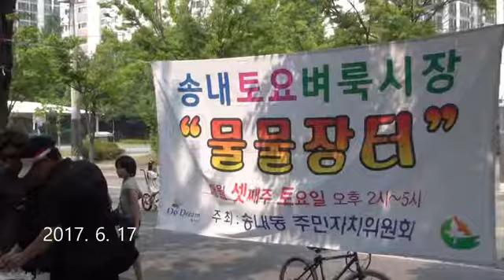송내토요벼룩시장 물물장터